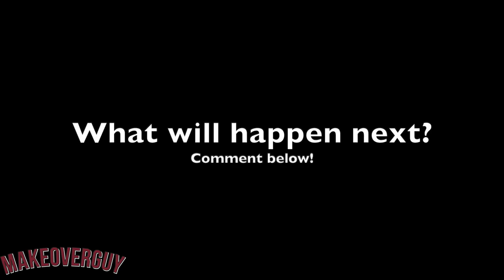MAKEOVER GONE WRONG (then right) MAKEOVERGUY explains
Adrienne suffered a fall and a head trauma during her first MAKEOVERGUY Power of Pretty Transformation . She was able to get a haircut and then vowed to return. She did.

This content is provided free with the help of your contributions.